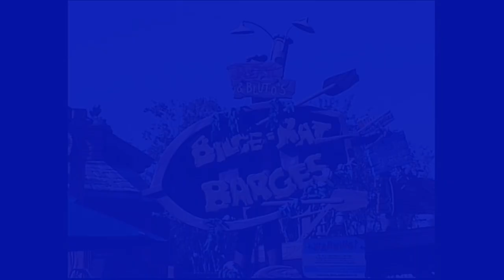Bilge Rat Barges & Dudley Do-Right's Ripsaw Falls (2006) - Universal Studios Islands of Adventure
Bilge Rat Barges and Dudley Do-Right's Ripsaw Falls are two rather damp water rides at the amazing Universal Studios Islands of Adventure theme park in Florida. Here is off-ride footage of both attractions filmed on the RCCGB Florida Fun Fest trip of 2006.